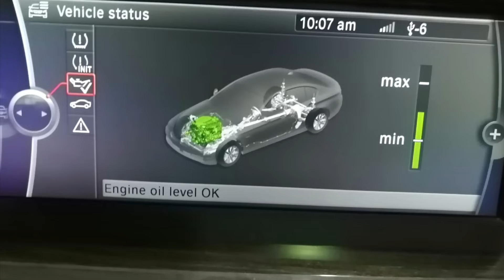BMW 535i N55 - Pre-Purchase Inspection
-Comprehensive and detailed check before purchasing a BMW or MINI
-Helps potential owner be informed of the facts that are happening in the BMW/MINI
-Negotiate on the BMW/MINI vehicle price or walk away from it

Our Pre-Purchase Inspection includes:
-Exterior of the car (scratches, dent, etc)
-Interior of the car (fading logo, faulty buttons, etc)
-Hardware (modifications, oil leaks, coolant leaks, accident, etc)
-Software (gearbox reading, aircon reading, mileage tampering, state of the engine internals etc)

Test driving your potential BMW or MINI seems great but unsure what is really happening inside the car? Drop us a message for a Pre-Purchase Inspection to make sure it is a worthy purchase.